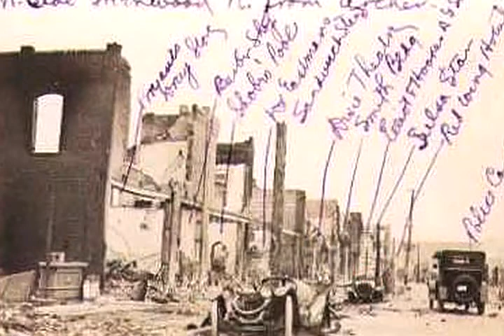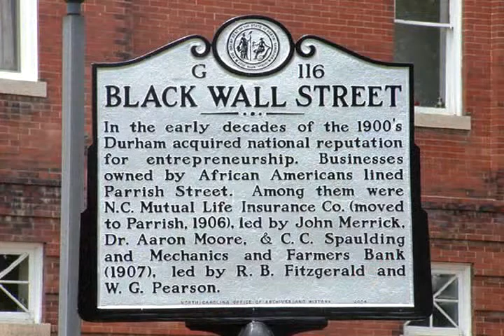Heros In history 4 (Roosevelt Live)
The last week with Heros in history! Can't miss this segment!